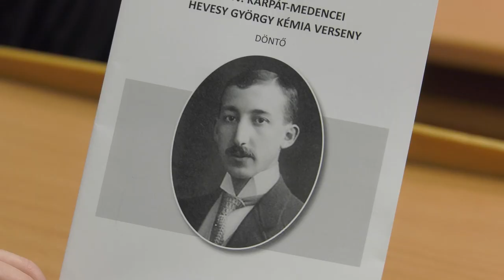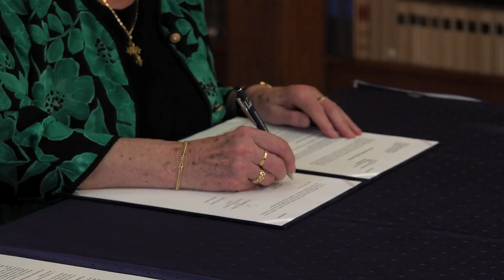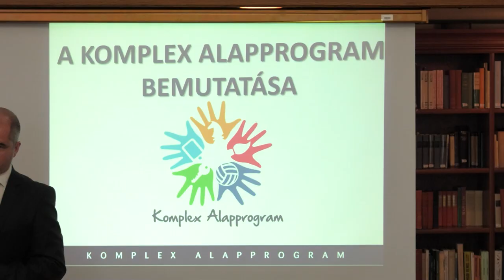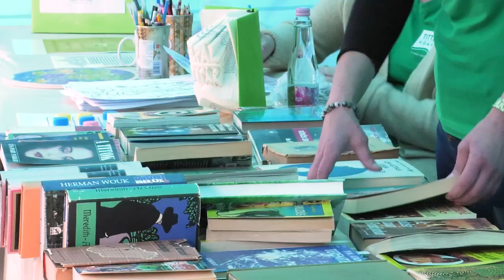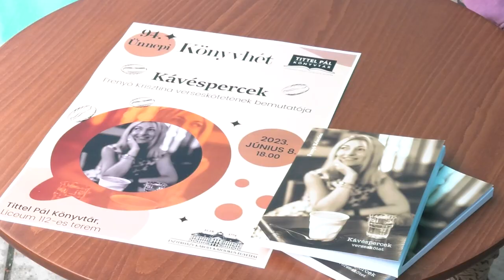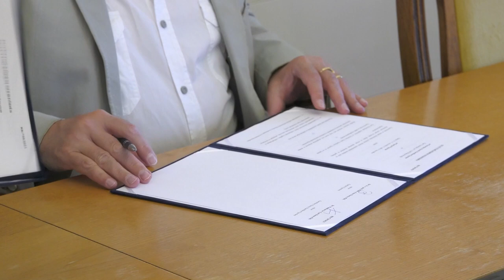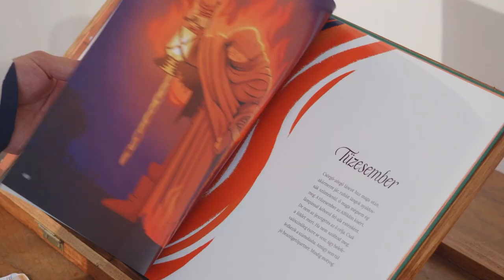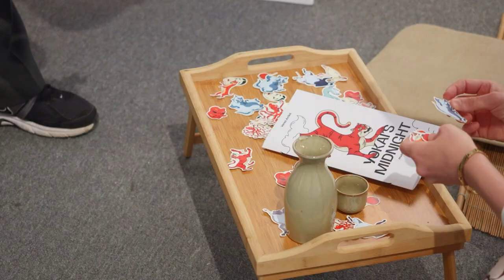Eszterházy Krónika (2023.06.16)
E heti témáink:
- Jutalomkirándulás a Mátrai Erőműbe
- Megújult a Leányka úti teniszpálya
- XXXIV. Kárpát-medencei Hevesy György Kémiaverseny
- Együttműködés a határon túli magyar pedagógusszervezetekkel
- Kávéspercek - Frenyó Krisztina kötetbemutató
- 94. Ünnepi Könyvhét az Eszterházy téren
- Eger Wine Meetup sajtótájékoztató
- Gyümölcsöző együttműködés az Eperjesi Egyetemmel
- Diploma ’23 - Megnyílt a Média és Design Intézet végzős hallgatóiak kiállítása

Műsorvezető: Mózes Krisztina